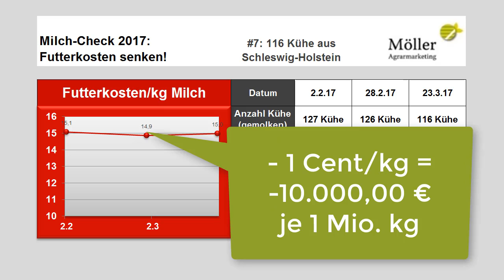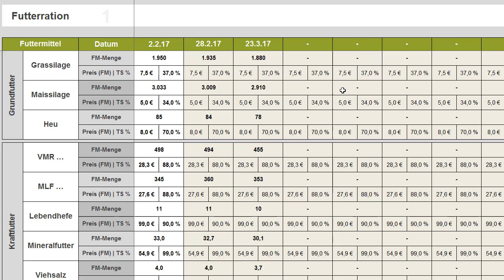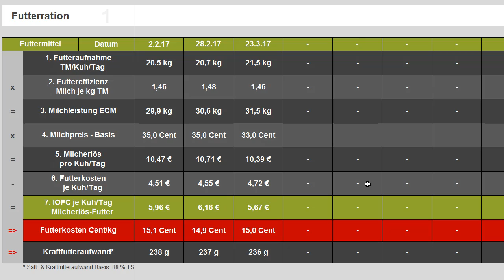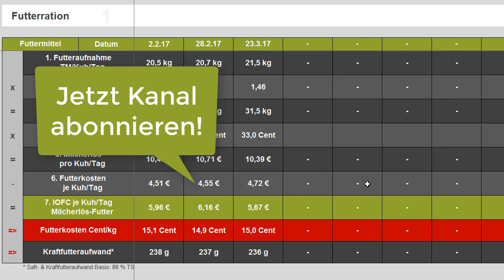Kühe füttern - Wie weniger Kühe in Schleswig-Holstein Futteraufnahme und Milchleistung steigern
Unser Milcherzeuger | Milchviehbetrieb in Schleswig-Holstein hat die Kuhherde um 10 Kühe auf 116 Kühe reduziert. In diesem Video seht Ihr, wie sich die Reduzierung der Herde und das bessere Tier-/ Fressplatzverhältnis auf Futteraufnahme, Futtereffizienz, Milchleistung und Futterkosten je kg Milch ausgewirkt haben.